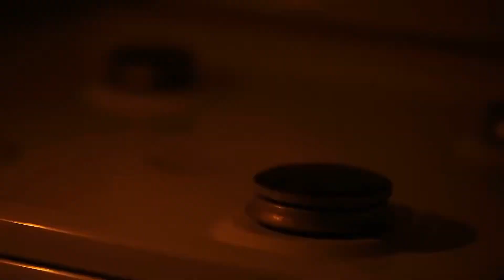Priestess Online Audio Novel Full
Novel: PRIESTESS ONLINE
Chapter: 1
Author: shrEk2o3
Genre: Action